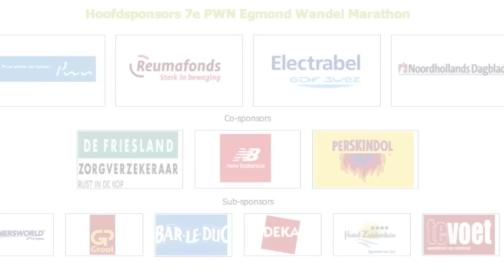PWN Egmond Wandel Marathon 2010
De duizenden deelnemers aan de 7e PWN Egmond Wandel Marathon kregen zondagmorgen bij het ontwaken een aangename verrassing. Er was die nacht zo'n vijf centimeter sneeuw gevallen. Nooit lag er zoveel sneeuw op het strand en in het duingebied tijdens dit evenement. Het werd daarmee een van de zwaarste en mooiste edities uit de geschiedenis. Ruim 16.000 wandelaars genoten op zaterdag 23 en zondag 24 januari van de tochten op het strand en door het Noordhollands Duinreservaat.